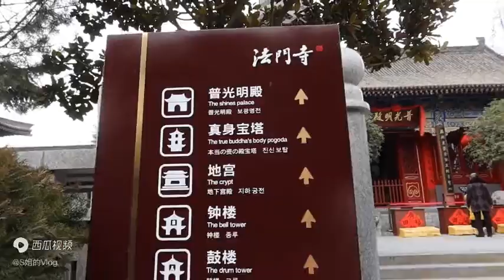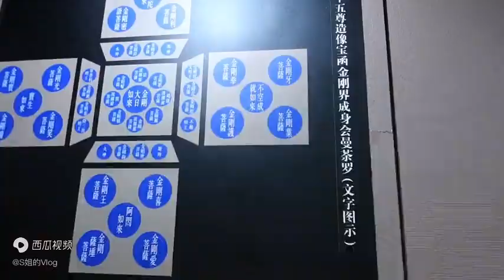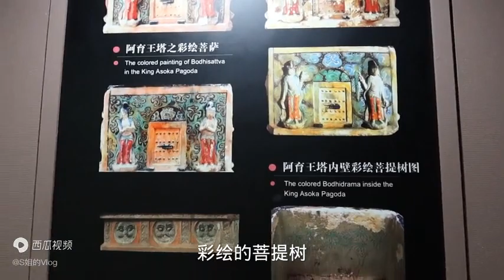位于陕西宝鸡的法门寺，始建于东汉末年，距今已有1700多年历史，被誉为关中塔庙始祖。寺因珍藏释迦牟尼佛舍利而闻名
法门寺，又称法云寺、阿育王寺，位于中国陕西省宝鸡市扶风县城北10公里处的法门镇。始建于东汉末年桓灵年间，距今约有1700多年历史，有“关中塔庙始祖”之称。释迦牟尼佛灭度后，遗体火化结成舍利，阿育王为弘佛法，将佛舍利分送世界各地。法门寺因舍利而置塔，因塔而建寺，原名阿育王寺。

今天
1980年以来，法门寺在前任方丈澄观、净一法师的住持下，相继建成大雄宝殿、玉佛殿、禅堂、祖堂、斋堂、寮房、佛学院等仿唐建筑。

历史沿革
建寺
关于建寺时间，从唐代时就已无法准确确定了。有一种说法认为法门寺及真身宝塔始建于古印度孔雀王朝阿育王（前273年－前232年）时期。阿育王统一印度后为了弘扬佛法，将佛的舍利分送世界各地，兴建八万四千塔。中国有十九处，法门寺为第五处，先建塔后建寺。北周以前法门寺名为“阿育王寺”，寺塔名为“阿育王塔”。另一种说法则获得汉代出土的瓦当、砖刻的证明，认为法门寺建于东汉桓灵之世。

西魏恭帝二年（555年），北魏宗室拓跋育曾扩建法门寺。

有文字记载，北魏时法门寺已经存在并有较大的规模。在北周武帝时大兴灭佛运动，法门寺也几乎完全被毁。隋朝建立后推崇佛教，法门寺得以重建，但未恢复到北魏时的规模。隋文帝开皇三年（583）改称“成实道场”，仁寿二年（602年）右内史李敏二次开塔瞻礼。后并入邻近的宝昌寺，成为寺院田庄。

唐代
唐代200多年间，先后有高宗、武后、中宗、肃宗、德宗、宪宗、懿宗和僖宗八位皇帝六迎二送供养佛指舍利。每次迎送声势浩大，朝野轰动，皇帝顶礼膜拜，等级之高，绝无仅有。后来法门寺收留避隋末战乱中的流民，不幸失火，后在僧众的努力下重建。

唐高祖李渊武德七年（625年）敕建并改名“法门寺”。唐太宗贞观年间曾三次开塔就地瞻礼舍利。原塔俗名“圣冢”，后改建成四级木塔。高宗显庆年间修成瑰琳宫二十四院，建筑极为壮观。

贞观五年时，一个叫张亮的人获准拆望云宫来修塔，高宗显庆五年重建，建成一座四层方形楼阁式塔，后唐中宗提名为“真身宝塔”。唐中宗殷勤事佛，曾与韦后等人下发入塔（于1978年秋出土），景龙四年改法门寺为“圣朝无忧王寺”，并为塔提名为“大圣真身宝塔”。在文宗开成三年曾更名为法云寺，但不久仍成法门寺。唐武宗会昌灭佛时，法门寺受到了波及。唐懿宗时佛教重新获得兴盛，并举行了唐朝最后一次迎奉佛骨的活动，法门寺在这时得以重修，地宫的情况在此后就未曾改变过。唐朝皇帝曾迎奉佛骨七次，每次都对寺院大施财物，这对寺塔的扩建有所帮助。法门寺经过多次修筑增建，形成了二十四院的形制。

据史载“三十年一开，则岁丰人和”，可干戈平息，国泰民安，风调雨顺。咸通十五年（874）正月四日，唐僖宗李儇最后一次送还佛骨时，按照佛教仪轨，将佛指舍利及数千件稀世珍宝一同封入塔下地宫，用唐密曼荼罗结坛供养。唐代诸帝笃信佛法，对舍利虔诚供养，寺院大小乘并弘，显密圆融，使法门寺成为皇家寺院及举世仰望的佛教圣地。佛塔被誉为“护国真身宝塔”。

五代时期
五代时期，秦王李茂贞对法门寺大加修缮，历时三十余年。后周世宗时，虽限制佛教，但法门寺没有被废除。

宋元时期
北宋建立后，法门寺再度复兴。宋代法门寺承袭了唐代皇家寺院之宏阔气势，被恢复到最大规模，当时仅二十四院之一的“浴室院”即可日浴千人。宋徽宗曾手书“皇帝佛国”四字于山门之上。金元之际，法门寺仍是关中名刹，“藏经碑”中有寺僧抄写大藏经5000卷之记载。多次修葺后，到金朝大安二年法门寺仍具有“寺塔倚天”的宏伟气势。金人也刻“诗碑”盛赞其寺塔：“三级风檐压鲁地，九盘轮相壮秦川”。

明清时期
明清时期，法门寺逐渐衰落，但仍保持一定规模。隆庆三年（1569年），历经数百年历史的唐代四级木塔崩塌。明神宗万历七年（1579），地方绅士杨禹臣、党万良等捐资修塔，历时30年建成八棱十三级砖塔，高四十七米，极为壮观。清顺治十一年（1654）因地震塔体倾斜裂缝。顺治十二年、乾隆三十四年、光绪十年对法门寺都做过修缮。同治元年法门寺在同治陕甘回变中受到破坏，此后重修，规模缩小了许多。

中华民国时期
中华民国成立后，法门寺驻军不断，寺院建筑大受破坏。由于天灾人祸、民不聊生，华北慈善会准备重修寺塔，以工代赈，救济灾民。民国二十八年（1939）在爱国志士朱子桥先生的主持下，完成了晚明以来最大规模的维修。维修工程从1938年开始，1940年7月完成，一个月后佛事活动恢复。

中华人民共和国时期
参见：良卿法师
中华人民共和国成立后，于1956年8月将法门寺列入省级第一批重点文物保护单位。但此后庙产还是被法门镇学校占用或征为公用。文革期间，红卫兵以破四旧之名破坏殿堂和佛像，并欲挖地开塔。寺中住持良卿法师为保护佛院地宫而自焚圆寂于真身宝塔前，用自己的生命保护了塔下珍宝。后开启地宫时，仍可见当时的遗迹。其它僧侣也被遣散和迫害，寺院成为“扶风县无产阶级造反派临时总指挥部”。

1979年后，陕西省拨款重修了一次大雄宝殿和铜佛阁。1981年8月4日凌晨1时57分，真身宝塔的半壁在大雨中崩塌。这件事引起各方关注。1983年，经国务院同意，法门寺确定为汉族地区佛教全国重点寺院。1984年政府落实宗教政策将法门寺交由佛教界管理。1985年陕西省政府决定重修法门寺于真身宝塔，仅存的半壁宝塔被拆除重建。1987年2月底重修宝塔。适逢四月初八佛诞日，“从地涌出多宝龛，照古腾今无与并”。在沉寂了1113年之后，2499件大唐国宝重器，簇拥着佛祖真身指骨舍利重现人前，这项重大发现举世震惊。1987年4月3日，法门寺真身宝塔的地宫被打开，出土大量珍贵文物。1988年，法门寺正式开放并举办了国际性的佛指舍利瞻礼法会。海内外诸山长老及各界代表共三百余人参加法会。此后法门寺的扩建和寺塔的重修工程于1988年10月竣工，同年11月9日法门寺博物馆对外开放。

1994年应泰国僧王邀请，佛指舍利在泰国瞻礼供奉。2002年应台湾星云大师等邀请，佛指舍利到台湾瞻礼供奉。2004年应香港佛教领袖觉光长老等邀请，佛指舍利在香港瞻礼供奉。

2004年1月16日，法门寺两序大众礼请中国佛教协会副会长兼秘书长学诚大和尚荣膺住持。

2006年，经国务院核定，“法门寺遗址”列入第六批全国重点文物保护单位。

2009年5月，合十舍利塔落成暨佛指舍利安奉大典陕西法门寺文化景区举行[1]，这是自唐朝后中国最大规模的佛祖舍利安奉大典[2]。

2014年10月16日，第27届世界佛教徒联谊会（The 27th General Conference of the World Fellowship of Buddhists）在法门寺举行。这是“世佛联”大会首次在中国内地举办。[3]

建筑特色

法门寺塔
法门寺目前保持了塔前殿后的格局。现在的法门寺以真身宝塔为寺院中轴，塔前是山门、前殿，塔后是大雄宝殿，这是中国早期佛教寺院的典型格局。但需要注意的是，法门寺本寺外的旅游景点不属于寺院的范围和管辖区域。真身宝塔几经易改，由唐的四层楼阁式塔到明朝的十三层砖塔，现如今是按坍塌前的明塔实测图施工复原，以钢筋水泥为骨架，青砖砌色而成。塔内还修建了平台供游人登高眺望。

地宫按唐朝状况复原，只对个别损坏严重者予以更换。整个地宫用汉白玉和石灰石板构筑而成，内壁和石门上布满雕刻。在地宫修复过程中，设置了环绕唐地宫的环形地下室，并设有佛龛。仅存于世的佛指舍利原在地宫中央供奉。合什舍利塔建成后，已移往合什舍利塔供奉。

寺院的西院是法门寺博物馆，现有多功能接待厅、珍宝阁等建筑。

收藏文物

法门珍宝馆
法门寺地宫宝藏，现存法门寺内的法门珍宝馆。珍宝馆有江泽民题写“法门珍宝”额匾。

舍利
在地宫打开后，1987年5月5日至12日期间共发现四枚舍利。其中两枚为白玉所制，另一枚为一高僧的舍利。这三枚都属于“影骨”，和“灵骨”放置在一起是为了保护后者。“灵骨”色黄而有似骨质的颗粒分泌物，经专家鉴定，这一枚就是真身佛骨。法门寺也随着真身舍利的出土而成为佛教圣地。

金银器
法门寺地宫中珍藏的金银器多达120多件（组），具有很高的考古价值。这些金银器多是为皇帝迎送佛骨的活动而专门制造的礼器，做工极为考究，多刻有錾铭，为判断物主、断代提供了方便。其中还出土了许多的茶具，比如茶碾、茶碗等等，与今天日本茶道的器具几乎完全相同，证明了日本茶道来源于中国唐代。

琉璃器
中国的琉璃加工技术长期受西亚地区的影响，风格多是伊斯兰式的。由于难得，琉璃器同金玉之类一样珍贵。地宫中的琉璃器多是盘、碟、碗等承托器皿。共有20余件。

瓷器

秘色瓷
在法门寺地宫开启前，对秘色瓷一直有各种说法，有认为秘色指的是一种釉色的隐秘，也有人认为是对一种颜色的叫法。地宫物账碑中记载，以及十三件秘色瓷器珍品的出土揭开了这个谜团。

丝织品
唐朝时中国的丝绸织物已发展到一个高峰，地宫中的丝织品就成了很好的佐证。这些物品多是历代皇后所供奉的，其中还有武则天的“武后绣裙”一件。

佛经
现在所指法门寺中最早的佛经是武则天时的“千佛碑”所刻《大般涅槃经》，但现已无存。唐武宗时的灭佛运动焚毁了许多法门寺的藏经，但收集、修补佛经的工作一直在进行。真身宝塔半壁坍塌后，藏经获得整理，所藏经卷有《毗卢藏[4]》的全部资料、《普宁藏[5]》的全部题记和《秘密经》的目录。

佛像
明代的13层宝塔上共有88个佛龛，每龛一佛，到1939年整修时只剩下68尊。后经清理共有98尊佛像，许多都装有佛经，为明代和民国的装藏。

法门寺文化景区
主条目：法门寺文化景区
法门寺文化景区位于中国陕西省宝鸡市扶风县，在陕西省政府统一部署下，委派曲江新区管委会依托法门寺（法门寺是由佛教界僧众管理的佛教宗教场所） [6]寺院开发建设的佛文化景区，[7][8]，俗称“法门寺文化景区”。景区整体占地面积达1300亩。景区佛光大道尽头处的合十舍利塔内供奉着释迦牟尼佛指舍利 [8]。2013年10月因为饱受争议的经营行为曲江管委会已经退出法门寺文化景区管理[9]，法门寺文化景区改由宝鸡市政府成立的法门寺管委会[10]进行管理[9]，法门寺管委会由宝鸡市政府副市长张敬原担任主任[11]，法门寺监院智超法师[12]担任法门寺景区管委会副主任[11] ,法门寺监院贤空法师[13]担任法门寺景区管委会委员[11] ，代表法门寺僧团与宝鸡市政府共同对法门寺文化景区进行管理[14][11][15]，法门寺管委会随后对法门寺景区存在的问题进行整改[14][16] 。2014年6月30日，中国佛教协会新闻发言人明杰法师在第27届世佛联大会新闻发布会上代表中国佛教协会正式对法门寺之前的问题作出说明[17]，明杰法师表示“法门寺景区确实出现过借佛敛财、过度商业化的现象，但不法分子强迫游客烧高香等现象已经得到了整治。陕西省宗教工作部门已批准将法门寺合十舍利塔一层包括地宫中厅交由法门寺僧团管理使用。” [18]

法门寺佛学院
2004年11月11日，适逢药师佛圣诞，法门寺佛学班成立。2007年12月，法门寺佛学院经国家宗教事务局批准，开始试运行。2010年5月，法门寺佛学院正式成立，属于省级佛教院校。学院位于陕西法门寺院内，是西北第一所汉传高等佛学院。